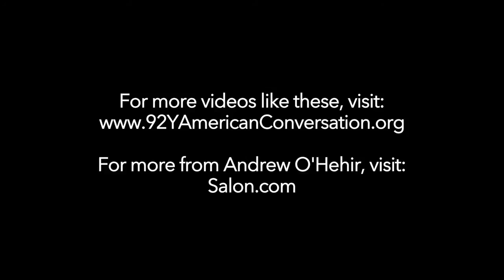How To Save America From Becoming A Dystopia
As part of 92Y's ongoing partnership with Salon.com, senior writer Andrew O'Hehir spoke with us about the validity behind the view of America becoming a dystopia. O'Hehir talks about the decay of the country over recent years as a "nation state" and draws comparisons between present day America and cult favorites like George Orwell's 1984 and Aldous Huxley's Brave New World.

Although he sees a lot of negative things being done by the government, O'Hehir holds out hope.

    "It isn't about one guy coming into power and fixing everything. The force for change in this society still lies in the people."

He continues,

    "It doesn't have to be this way, we don't have to have the government spying on us all the time, we don't have to have overseas wars that we're not in control of that are just ruining our reputation. Other paths are possible."

Do you agree with O'Hehir's view of America becoming a dystopia?